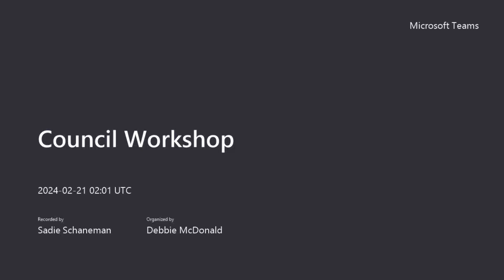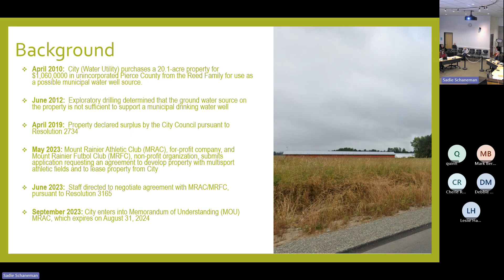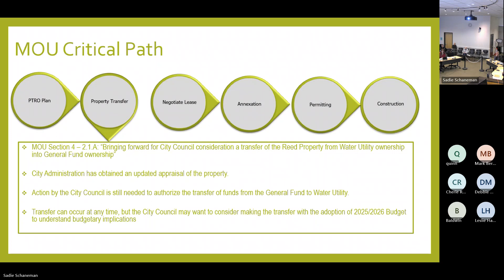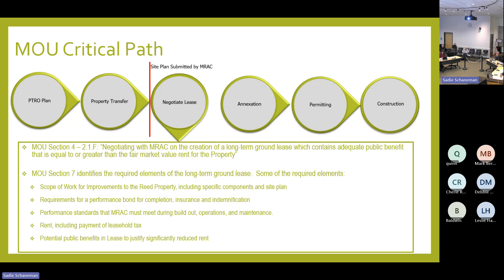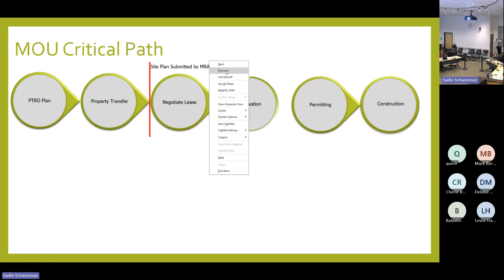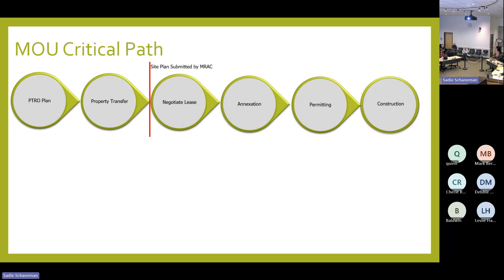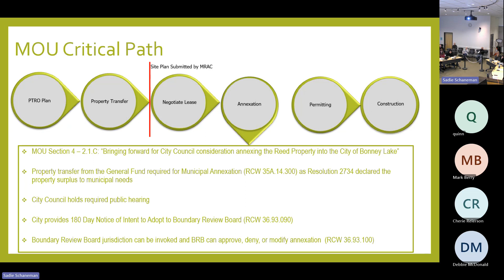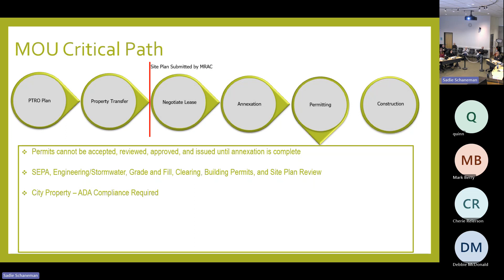February 20, 2024 City Council Workshop